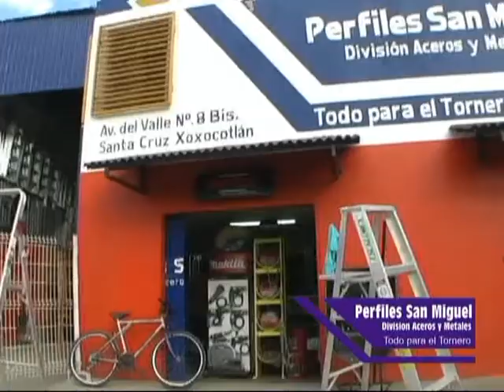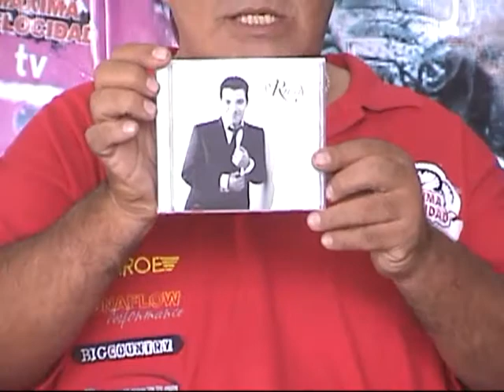PROGRAMA 185 DEL 23 DE OCT DEL 2012 CON PREMIACION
PROGRAMA 185 DEL 23 DE OCT DEL 2012 CON PREMIACION Y CONFERENCIA DE PRENSA DEL OFF ROAD EN PISTA SAN PABLO MOTOPARK